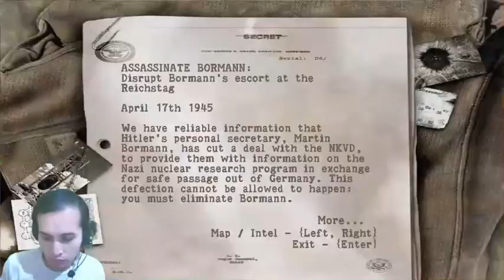sniper elite Indonesia level 3 - Numpang Lewat Di Perang Rusia Sama German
guys hari ini gua mau benerin dulu video-video yang ngelag mau gua reupload semua yg videonya patah'' dan ntr yg videonya lag gua privat ya..

jangan juga nonton video lain nya saya